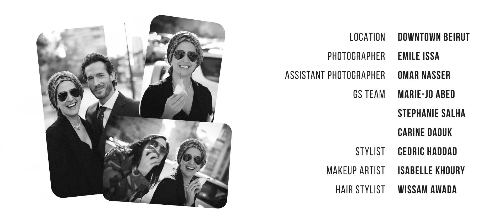GS SS16 Magazine Making Of